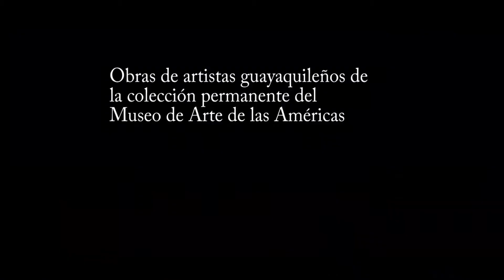Homenaje a Guayaquil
AMA | Art Museum of the Americas of the Organization of American States (OAS) and the Permanent Mission of Ecuador to the OAS commemorate the Bicentennial of the Independence of Guayaquil of October 9th, 1820 with this virtual exhibition AMAEcuador. We welcome you to enjoy these words from Carlos Alberto Játiva Naranjo, Permanent Representative of Ecuador to the OAS.

Works of the AMA Permanent Collection:

Manuel Rendon Seminario (Ecuadorian, b.1894, d.1982)
Nieve sobre el Pasado (Snow over the Past), 1955
Oil on canvas, 26 x 21 1/2"

Enrique Tabara (Ecuadorian, b.1930)
Exodo Indigena, 1968
Mixed media on canvas, 79 x 79"

Supersticion (Superstition), 1963
Oil on canvas, 52 x 52"

Felix Arauz (Ecuadorian, b.1935)
Head, 1970
Acrylic on paper, 27 x 19 1/2"

Totem, 1970
Acrylic on paper, 30 x 23 1/2"